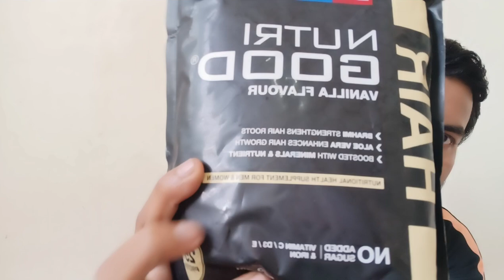Nutrition For Hair Growth | Nutrition For Hair Loss | Faheem Akhtar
This is the nutrition which was recommended by a doctor and i bought it online and i am taking it every day once a day which is so important for hair growth and strength and If you want to take this please consult your doctor before taking this if you are already going through any treatment.

Faheem Akhtar

biotin drink for hair growth
hair growth vitamins
thick hair growth tips
best nutrition for hair growth
best nutrition for hair loss